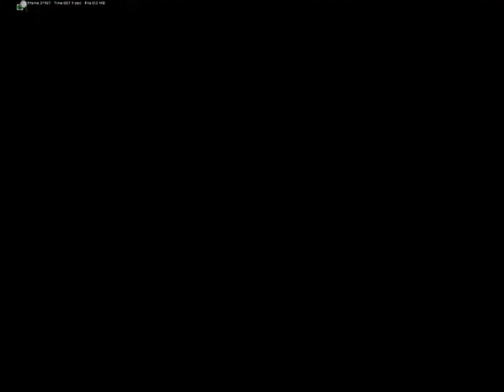Me trying, failing and rage quitting: SCARFACE THE WORLD IS YOURS (in less than 30 mins)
lol will attempt it again bc the game is super fun